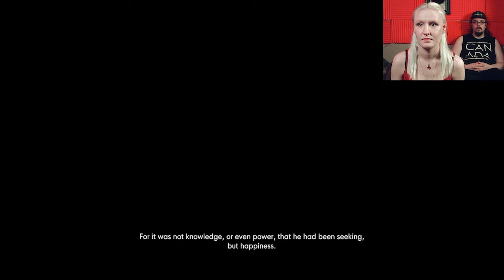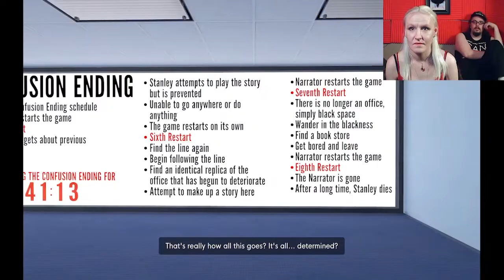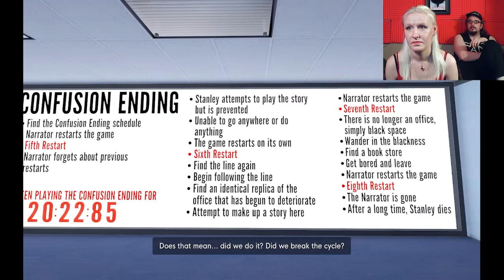Breaking the Game - Stanley Parable: Ultra Deluxe EP 2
I have extensively angered the narrator.